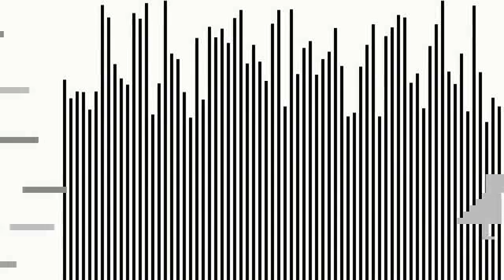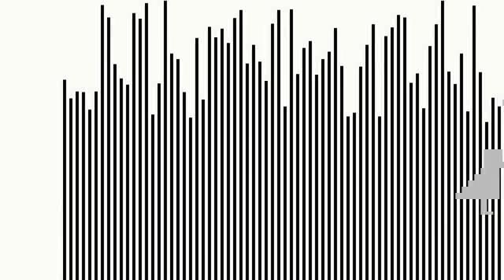Magic Illusion Pigeon-Neck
Finalist of the Best Illusion of the Year Contest 2014

Jun Ono, Akiyasu Tomoeda, and Kokichi Sugihara
Meiji University, JST, CREST, Japan

In this illusion a rectangle moving at a constant speed in front of stripes generates apparent reverse motion. This apparent motion is similar to the action of a neck when the pigeon walks.
Well-known kickback illusion also appears to move reversely in a moment. For the case of the kickback illusion, the width of stripes is thin. However, for the case of the pigeon-neck illusion, the width of stripes is thicker. Thus the conditions between them are different, and so the pigeon-neck illusion is new.